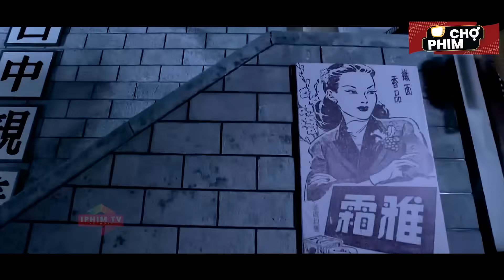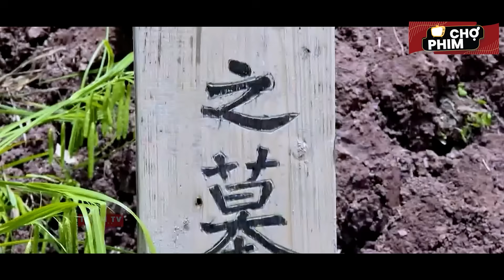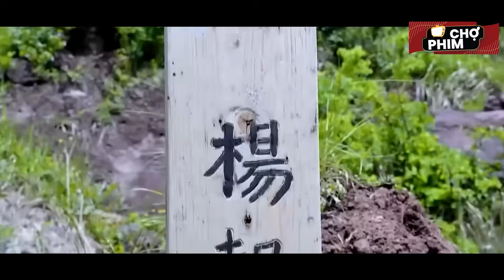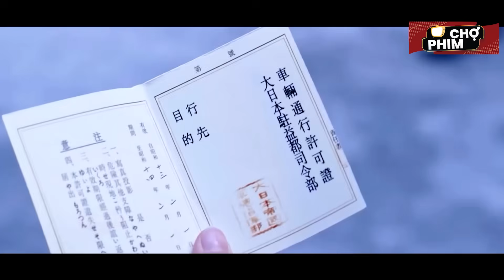Ông Trùm Võ Cổ Truyền Tung Kết Kung Fu Cả Đời Quyết Trận Cuối Săn Đầu Trùm Tướng Nhật